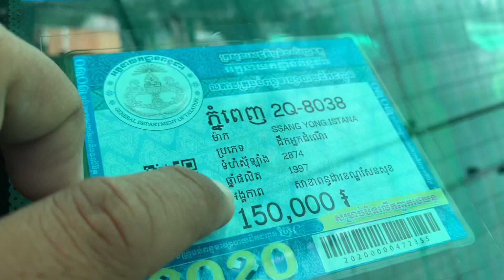$9,800 ឡានលក់ Ssangyong istana 97/15កៅអី/បាតមេស្អាតលេងហេីយស្រេច/tel 070969098/095944436/0972822001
នៅក្នុងវីដេអូនេះខ្ញុំនឹងថតបង្ហាញលំអិតបន្ថែមពីឡានអោយបងប្អូនងាយស្រួលមើលបានច្បាស់ៗសិនមុននឹងមកមើលជាក់ស្តែង

1  $10,500 ឡានលក់ Ssang yong istana 97/15កៅអី

2 Lexus RX 300 ឆ្នាំ 01

3 ឡានដឹកលក់ Kia Frontier 97

4 ឡានដឹកលក់ លីប្រូ/Hyundai Libero 03

5 $3,500 ឡានលក់ តូរីស/Torist 94

6 Highlander 03 v6 limited full ប៉ុង1

7 $3,850 ឡានលក់ Corolla 95

8 $6,900 ឡានលក់ Starex 02 លេខអូតូ

9 ឡានលក់ Starex cvx 09 hfull/ព័ណស/$14,800

10 ឡានលក់ ឆ្លាម/Camry 98 absក្នុងលឿង

11 $6,900 ឡានលក់ Ssang yong istana 96/12កៅអី

សូមស្វាគមន៏បងប្អូនទាំងអស់គ្នាដែលបានបានចូលមកទស្សនាវីដេអូលក់ឡានតម្លៃធូៗថ្លៃ

ពីឆាណែល​ចាន់ដារ៉ាលក់ឡានធូរថ្លៃក្រោមទីផ្សា​ដើម្បីកុំអោយខកខានទទួលបានវីដេអូថ្មីៗពីការផ្សព្វផ្សាយលក់ឡានបានមុុនគេ

សូមចុចសាប់ស្ក្រាប់ឆាណែលឬចុចសញ្ញាកណ្តឺងនោះបងប្អូននឹងបានទទួលព៍តមានពីការលក់ឡានបានមុនគេ

នៅទីនេះអ្នកទាំងអស់គ្នាអាចស្វែងរកទិញនិងលក់ឡានថ្មីៗជាច្រើនដែលល្អៗនិងមានតម្លៃថោកសមរម្យជារៀងរាល់ថ្ងៃ